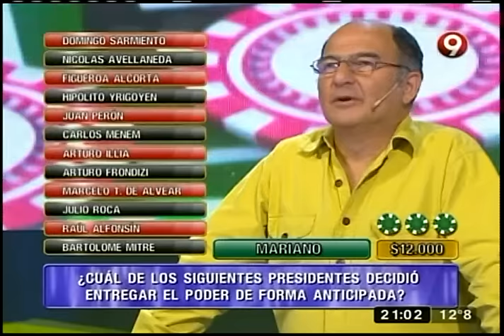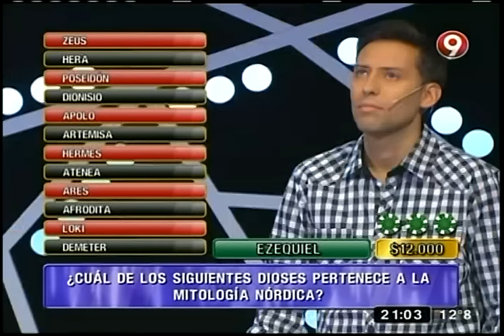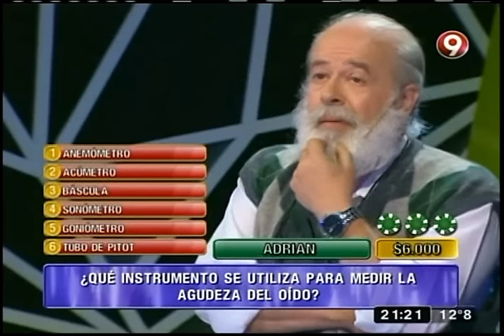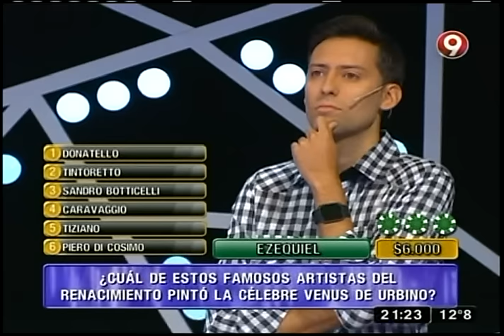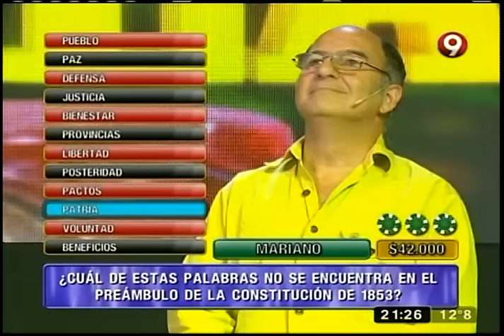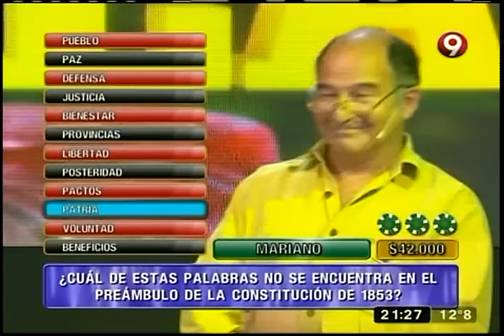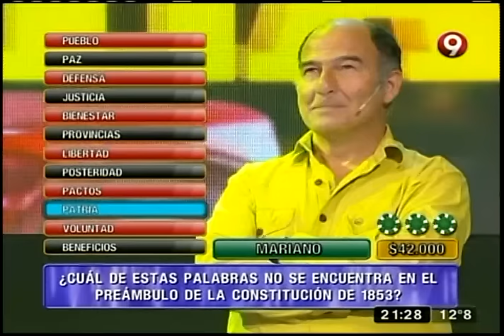La ruleta del saber: ¡Se viene el gran premio!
Te invitamos a seguir nuestro tradicional concurso que cada noche premia a uno de los presentes con un premio en efectivo, sólo tienen que responder de forma correcta a las siguientes interrogantes de Leo Montero ¿Te animás a participar vos también?